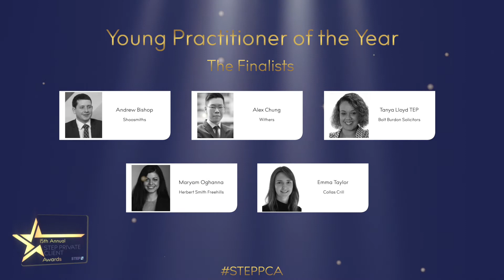STEP PCA 2020: Young Practitioner of the Year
Maryam Oghanna of Herbert Smith Freehills receives the 2020 STEP Private Client Award for Young Practitioner of the Year